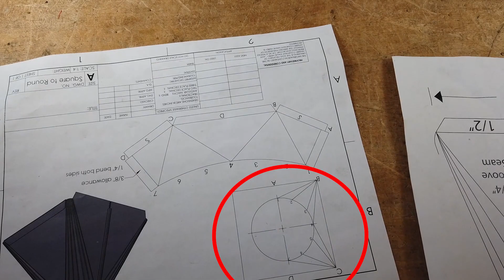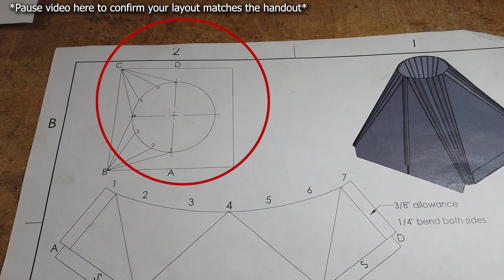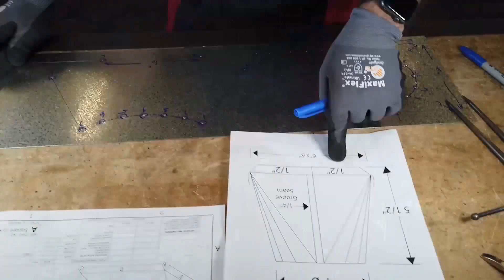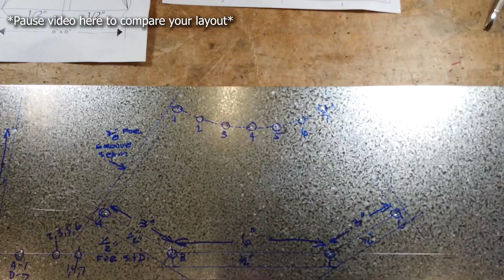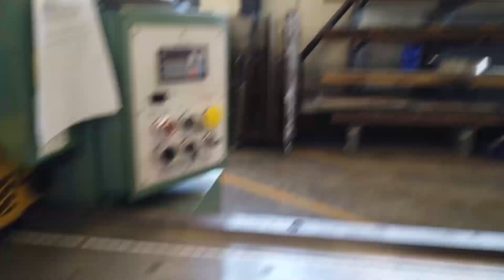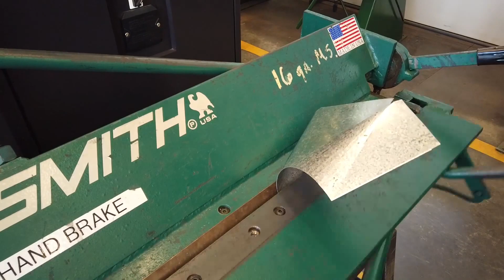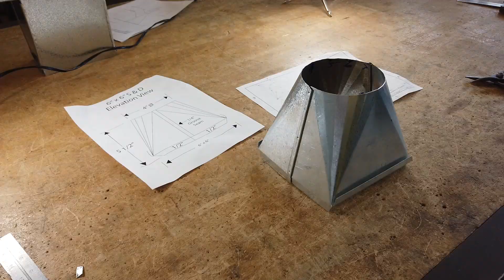Square to Round Project using Triangulation. Shear size 24"x8"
LBCC Metal Fabrication Program demonstrates how to layout and create the Square to Round Project.  The material is 26Ga (0.19", 0.5mm) galvanized sheet metal.